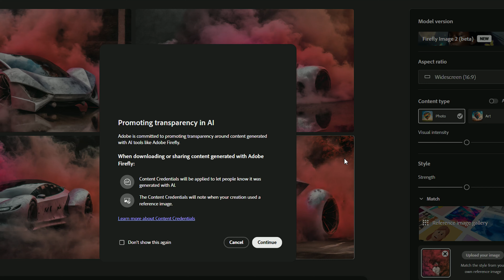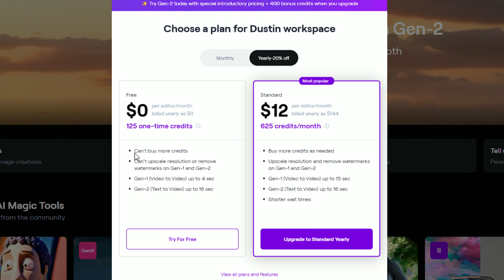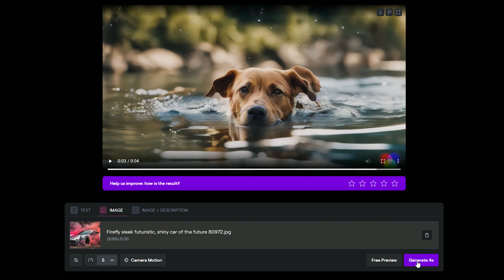Animated Your Image Or Text With AI ! Ai Inventor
Welcome to DigitalDive! Today, we're diving into the exciting world of AI creativity with Runwayml.com. This incredible tool takes text and images to a whole new level, transforming them into captivating videos. Join me as we explore the interface, experiment with text-to-video, and witness the magic of turning images into cinematic wonders.

Queries Solved:

1. How To Create Image To Video Ai
2. How To Create Text To Video Ai
3. How To Make Ai Cloud Image Animation Video
4. How To Convert Image To Animation Video
5.How To Make The Animation Video From Image

A big thank you for joining us on this exploration of AI tools. Stay curious, stay innovative, and we'll catch you in the next video!